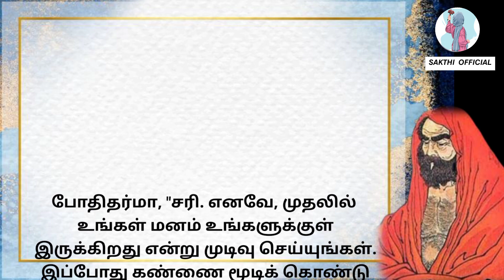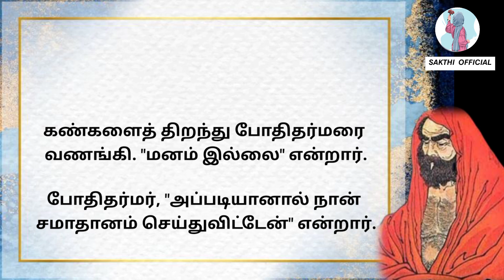மனம் எங்கே? போதிதர்மா பேரரசரிடம் கேள்வி ?